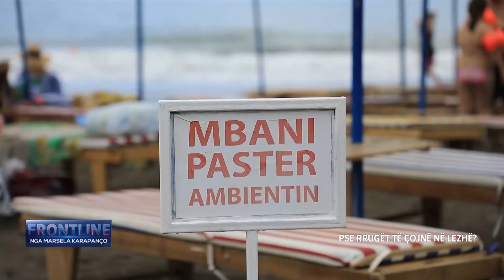Pjerin Ndreu kërkon ndjesë dhe sqaron ngjarjen:Isha në darkë zyrtare, ndërhynë forcërisht e me dhunë